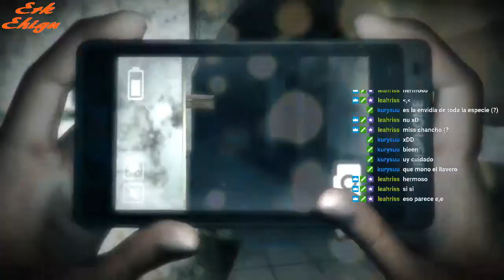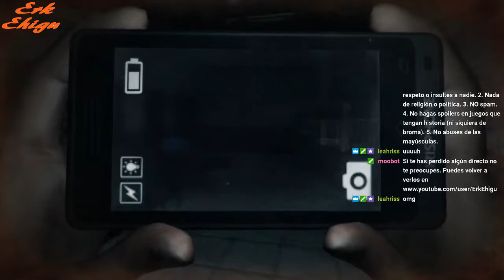DreadOut#05 La noche es larga y alberga horrores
En este vídeo continuamos avanzando y descubrimos ciertos documentos algo espeluznantes.